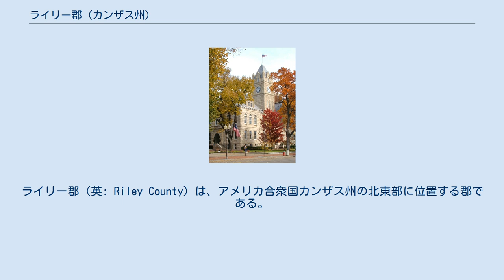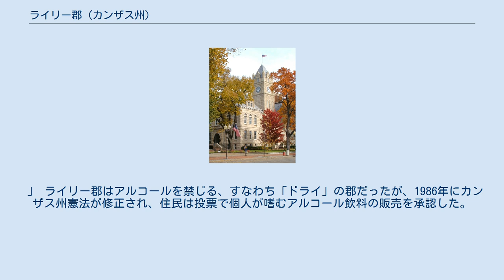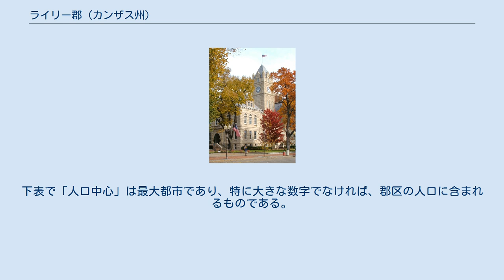ライリー郡 (カンザス州)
ライリー郡（英: Riley County）は、アメリカ合衆国カンザス州の北東部に位置する郡である。
2010年国勢調査での人口は71,115人であり、2000年の62,843人から13.2%増加した。
郡庁所在地はマンハッタン市（人口52,281人）であり、同郡で人口最大の都市でもある。
ライリー郡は、ポタワトミー郡、ギアリー郡と共に、マンハッタン大都市圏を構成している。
2009年推計の都市圏人口は123,086人である。
 ライリー郡には、カンザス州でも最大級の雇用主であるライリー砦とカンザス州立大学がある。
現在と過去の住人の中には元州知事のジョン・W・カーリン、グレン・エジャートン将軍および鉱山経営で百万長者になったホレス・A・W・テイバーがいる。
 ライリー郡は、米墨戦争時の将軍ベネット・ライリーに因んで名付けられており、カンザス準州創設時の1855年8月に準州議会が創設した当初の33郡の中にあった。
組織化のために、ギアリー郡と、ライリー郡より西側の全ての土地が付加され、準州を横切って現在のコロラド州境まで伸びていた。
 カンザス準州の最初の州都は郡内のポーニーに置かれた。
この地は現在アメリカ陸軍ライリー砦の中に入っている。
 現在の郡庁所在地マンハッタンは議論の中で選定された。
1857年遅くに郡庁所在地を選ぶ投票が行われ、オグデン市が優勢だった。
しかし、マンハッタンが選挙違反を疑い、多くの票が違法に投ぜられたことを証明できた。
保安官のデイビッド・A・バターフィールドが郡の書類や記録をマンハッタンに保管することを強制され、最終的に1858年にマンハッタンが公式の郡庁所在地になった。
 1879年5月30日、アービング竜巻がライリー郡から起こった。
この竜巻は藤田スケールF4であり、幅800ヤード (720 m)、長さ100マイル (160 km) の範囲に被害を及ぼした。
死者18人、負傷者60人が記録された。
 」 ライリー郡はアルコールを禁じる、すなわち「ドライ」の郡だったが、1986年にカンザス州憲法が修正され、住民は投票で個人が嗜むアルコール飲料の販売を承認した。
この制限は2004年の住民投票で撤廃された。
 郡の東側境界は以前にビッグブルー川が流れていた。
この川に1960年代にダムが造られ、タトルクリーク湖が作られた。
ライリー郡は州東部を走るフリントヒルズに位置している。
 Age pyramid 以下は2000年の国勢調査による人口統計データである。
 下記の町は1950年代と1960年代に建設されたタトルクリーク湖の底に沈んだ。
ランドルフも水中になったが、当初の場所から1マイル (1.6 km) 西に移された。
 スモーキーヒル川とギアリー郡内のレパブリカン川が合流する地点の北にライリー砦があり、その面積は両郡併せて100,656エーカー (407 km2) ある。
昼間人口は25,000人であり、下記2つの国勢調査指定地域に入っている。
 ライリー郡は14の郡区に分けられている。
マンハッタン市は「政治的に独立」とは見なされ、下記郡区の数字からは外されている。